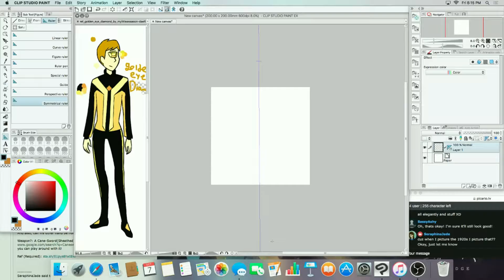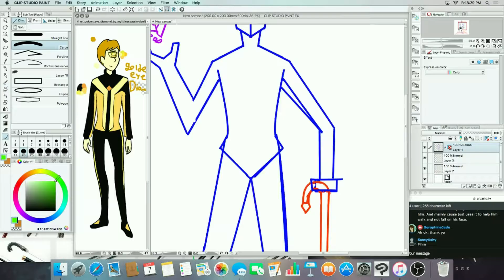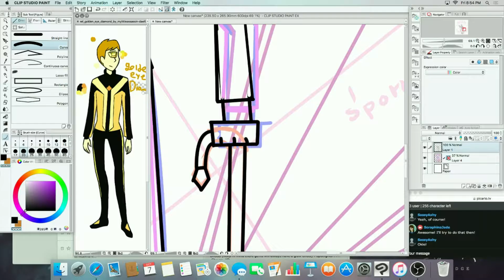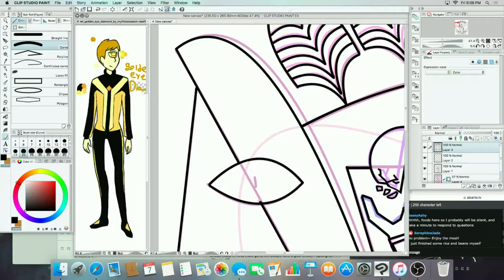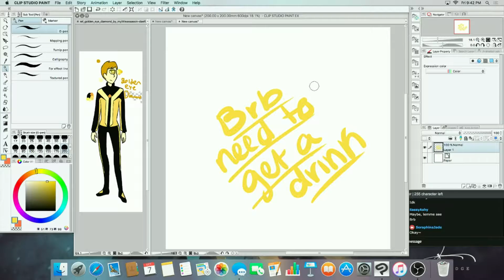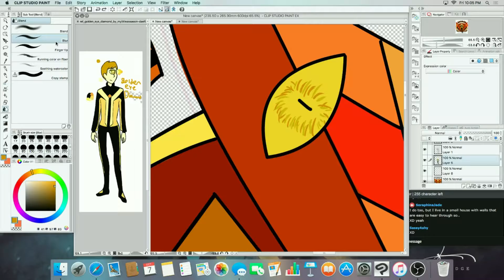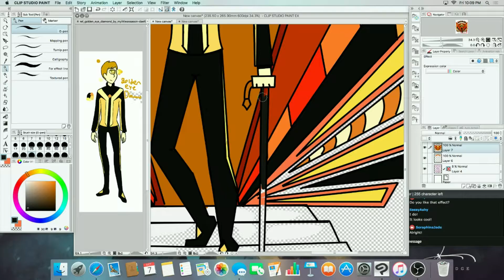Golden Eye Diamond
A mural commission based of the Steve Universe murals of the canon Diamonds. This is Golden Eye Diamond who belongs to Mylittleassassin on deviant art.

➞ My Picarto (I usually stream Saturdays around 8 PM Eastern Time)

Artist Information on Jensation